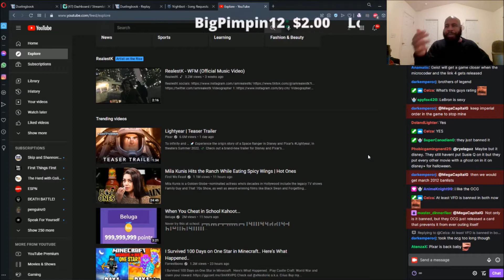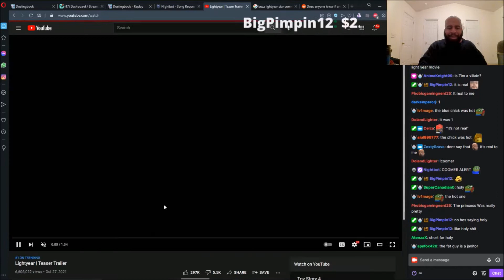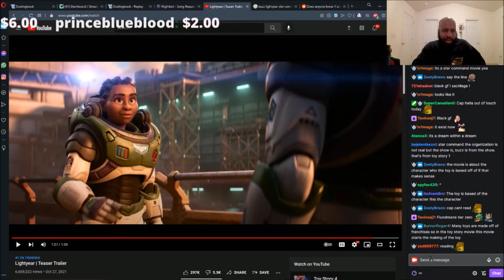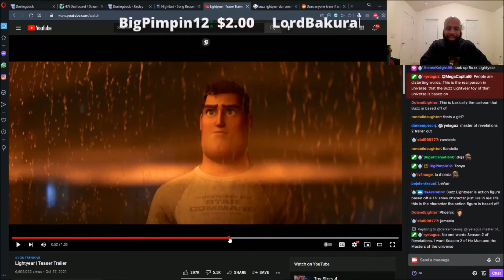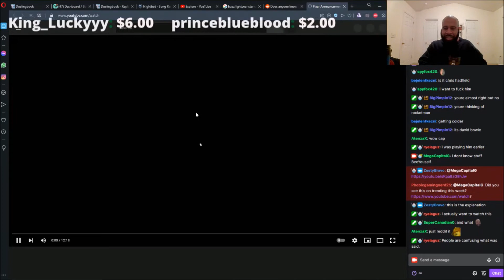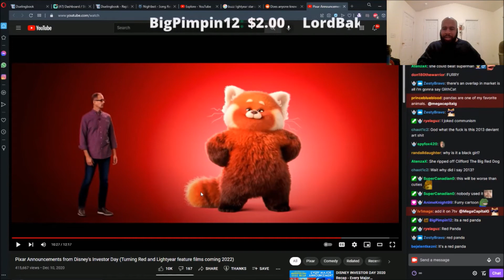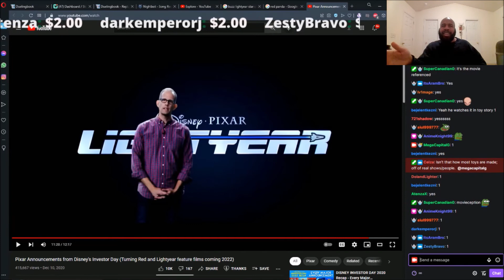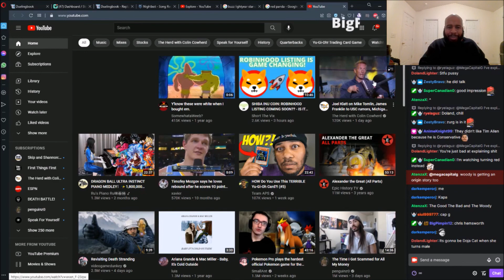Buzz Lightyear Explained - MegaCapitalG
21/10/28